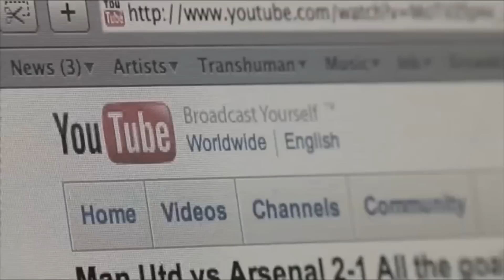Trip Pop - LEX & The GARNS - Mosquitos - Live Downtempo Music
Chant:Lex -Guitare&flute:Nico - Batterie:Rob No2- Basse:RobNo1 -Clavier: Beeps
Improvisation jam live in Toulouse - Janvier 2013